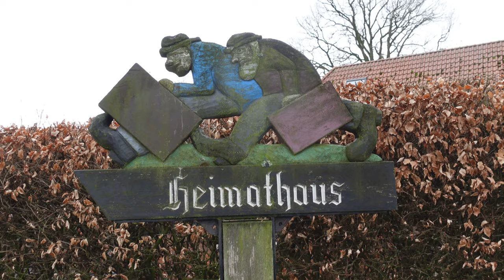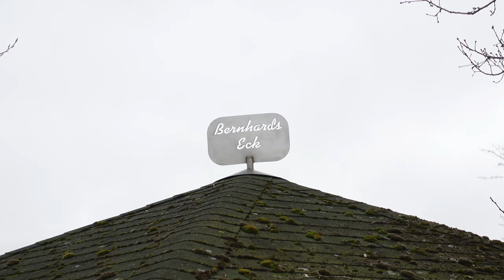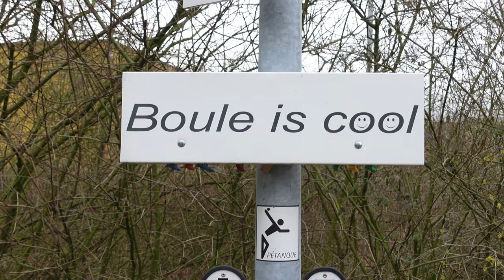Radtour im Münsterland | Wettringen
Seit 2012 ermittelt der Allgemeine deutsche Fahrradclub (ADFC) alle 2 Jahre die Zufriedenheit der Radfahrer mit dem Fahrradklimatest. Wie schon 2018 hat auch 2020 der Ort Wettringen im Münsterland bei den Orten bis 20.000 Einwohnern den ersten Platz belegt. Dies habe ich hier zum Anlaß genommen das Radgeschehen vor Ort einmal in Augenschein zu nehmen .